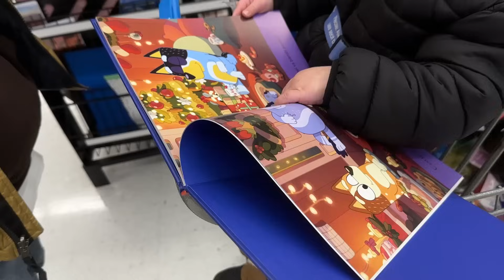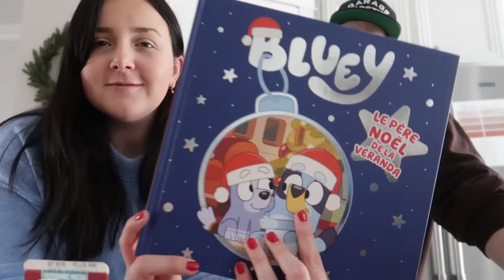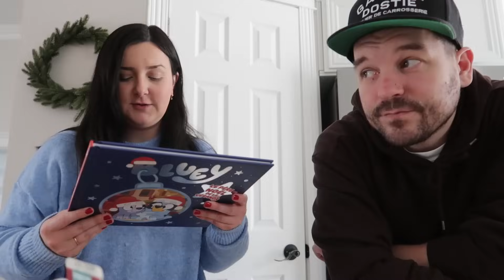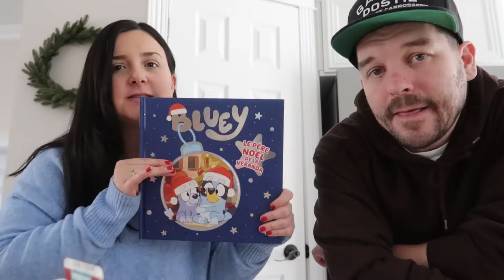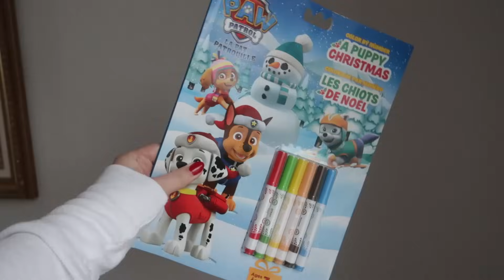HAUL WALMART, TROUVAILLE BLUEY, PETIT CAFÉ COUP DE CŒUR SEMAINE DIFFICILE & ACTIVITÉS SAC MAGIQUE!